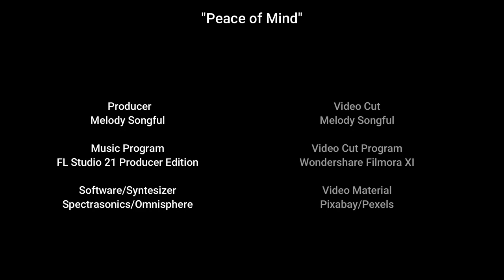Melody Songful | Peace of Mind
Bei Gefallen, würde ich mich über ein  Abo und Like sehr freuen.

Für ein perfektes und entspanntes Hörerlebnis verwenden Sie bitte Kopfhörer 🎧

Thank you to everyone who supports me and my channel👍👍👍
If you like it, I would be very happy about an honest subscription and Like.

For a perfect and relaxed listening experience, please use headphones 🎧